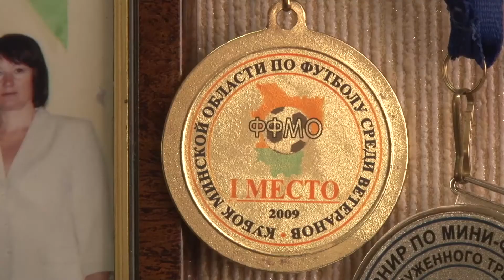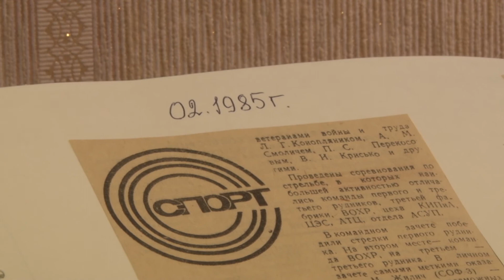Достижения Солигорской районной организации «Ветераны физической культуры и спорта»